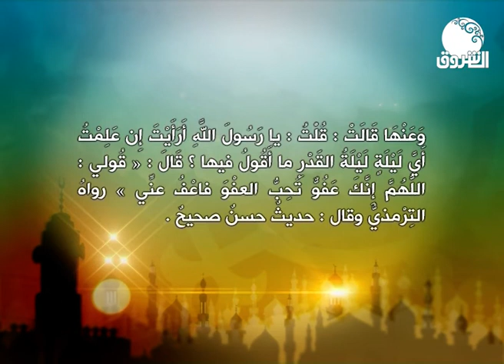أحاديث | 9 رمضان 1443 هــ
الشروق_ الفضائية
Ashorooq Tv
ـــــــــــــــــــــــــــــــــــــــــــــــــــــــــــــ